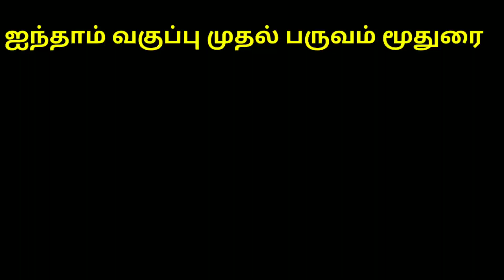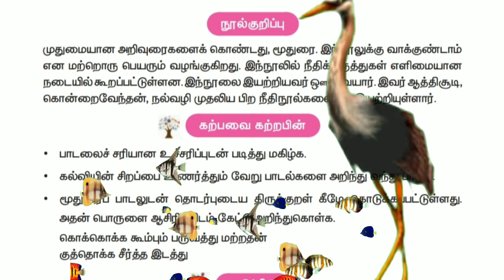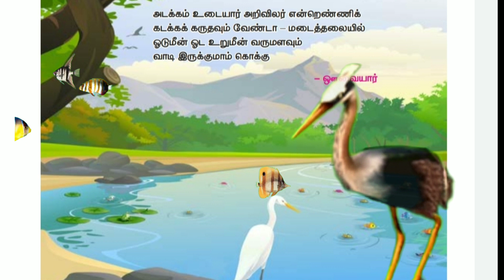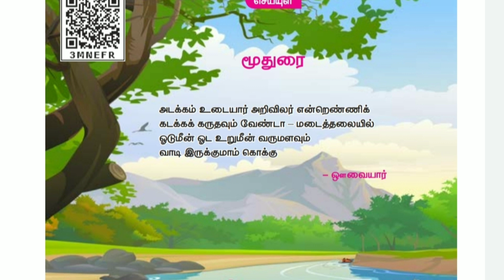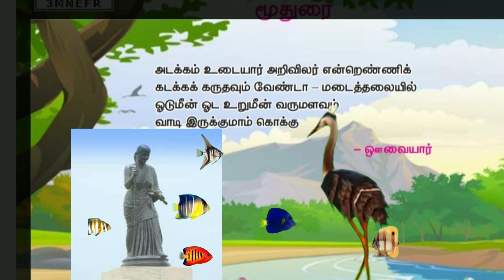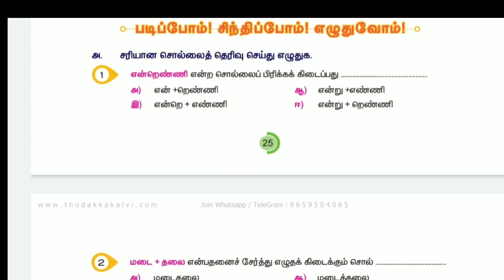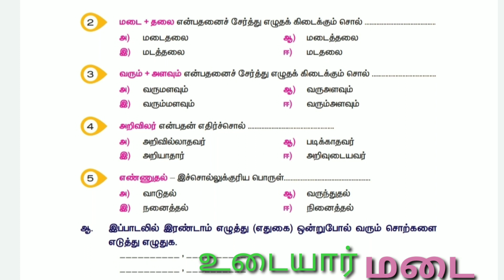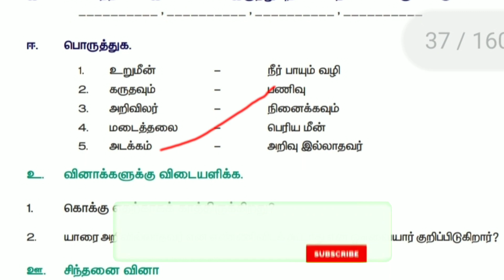ஐந்தாம் வகுப்பு முதல் பருவம் மூதுரை செய்யுள் பகுதி ANIMATION VIDEO